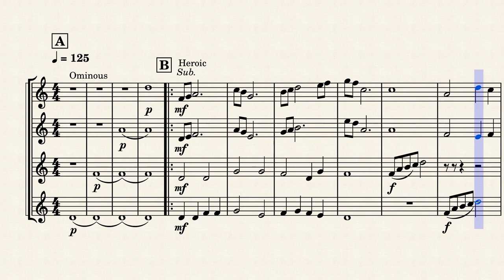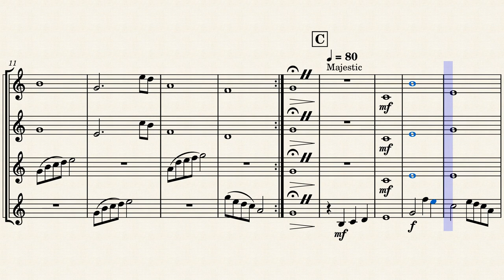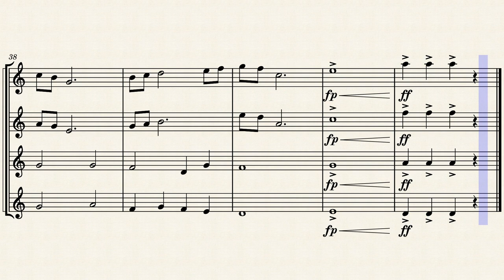Chorale of the Horns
A quartet of French Horns, parts 1 & 2 sharing most of the melody together, along with parts 3 & 4 paying  the harmonies. Each part has a feature of its own, and wanting to be heard. This piece is meant for intermediate players around the high school level.
hey guys, I know this is a deviation from my content, and I haven't been uploading, but I just wanted to express another one of my interests, in music. It is something I've held dear to me all of my life.